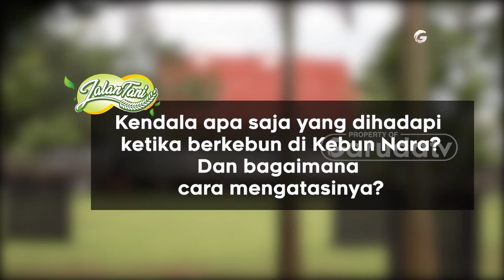CIPTAKAN KEBUN SUSTAINABLE BERSAMA KEBUN NARA - PART 3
Berawal dari adanya pandemi, membuat pengelola Nara Kupu Village membuat gagasan baru pada pertanian yang berkelanjutan.
Bagi dirinya, bertani adalah bermanfaat untuk banyak orang, yang dapat menghasilkan sesuatu hal positif, bagus, dan juga tidak hanya untuk diri sendiri,melainkan bagai orang lain.

Lokasi : Nara Kupu Village, Pasir Putih Depok - Jawa Barat

Jangan lupa saksikan JALAN TANI setiap hari Jumat pukul 10.00 WIB. Hanya di Garuda TV, Indihome, web streaming dan aplikasi mobile (Android dan iOS), dan juga Satelit Telkom 4 (Merah Putih), Frekuensi 4080 Mhz, Symbol Rate 32677, Polarisasi Horisontal dan SID 008.

Saksikan di berbagai platform siaran GARUDA TV:
📡 Indihome: Channel 133
📡 BANTEN-1: Kanal UHF: 35 - Frekuensi: 586